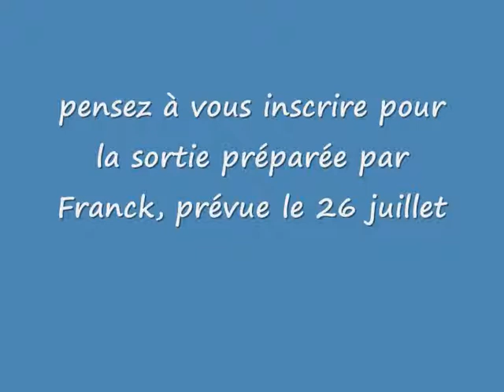réunion du 28 mai 2014